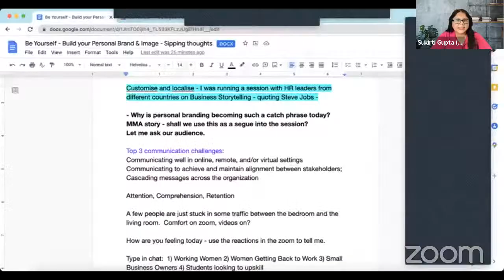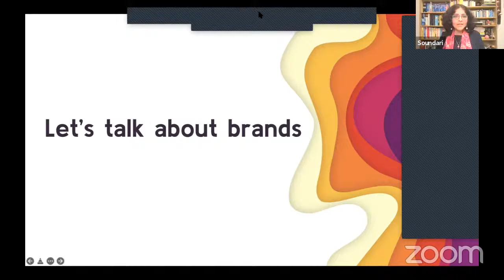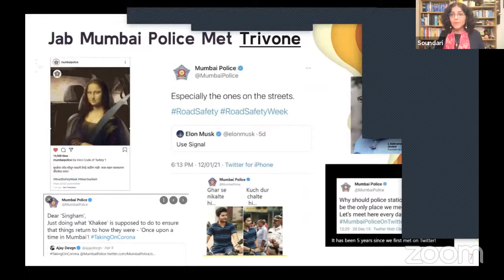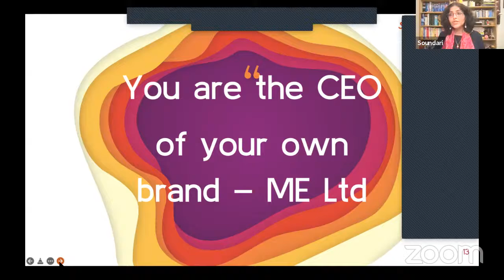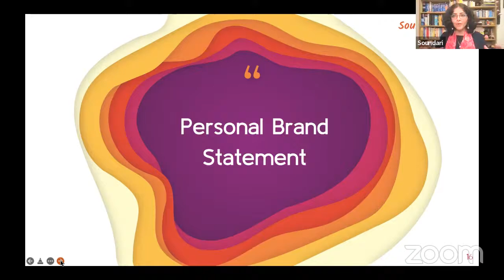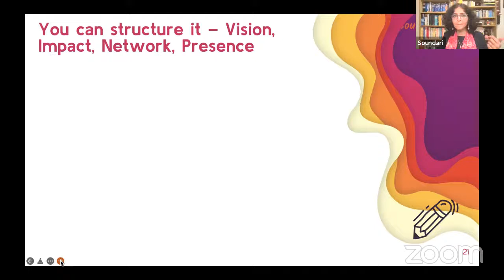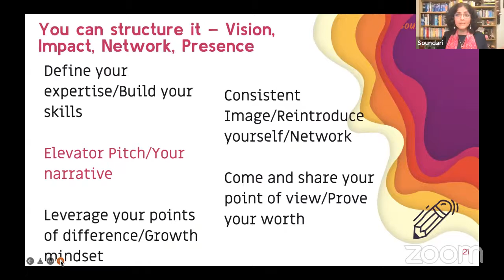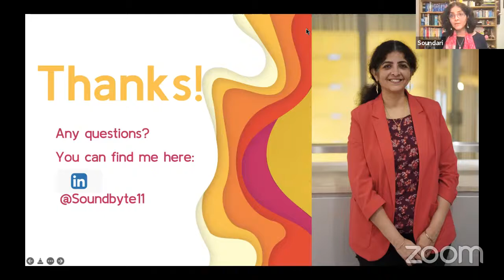Be Yourself - Build Your Personal Brand & Image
Personal branding and image are the buzzwords. It is how you present yourself to the world. Effective personal branding will differentiate you from the competition and allow you to build trust with prospective clients and employers
Soundari is an Organisational Consultant, Business Storytelling Coach, Faculty, Mentor, Facilitator, Visual Thinker & Speaker. She helps leaders and teams drive business outcomes, build a personal brand and be more human at work through storytelling.
When she is not working with Clients, on calls with her family/friends or reading books, you will find her at the tennis court or working on a pottery wheel.